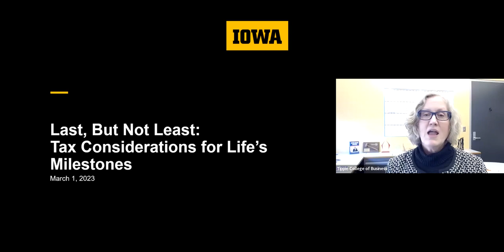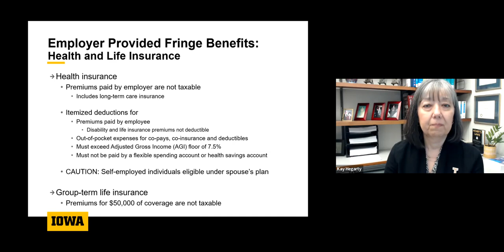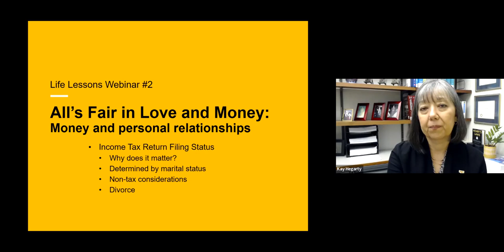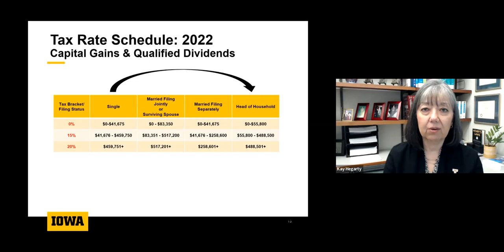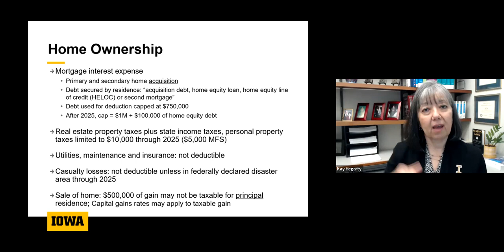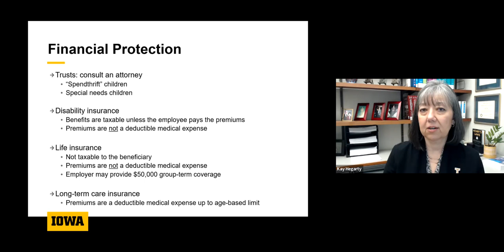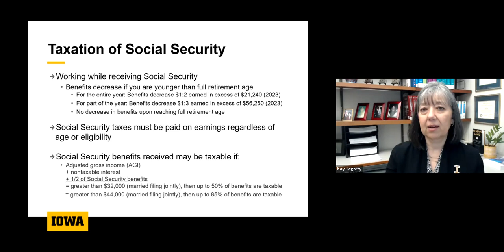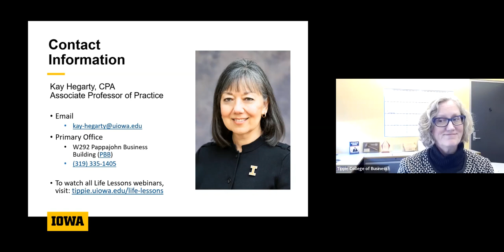Life Lessons: Tax considerations for life's milestones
Life's milestones come with celebrations, emotions, and decision-making. It's easy to get caught up in the planning and details of events while neglecting to consider tax planning.

Starting a new job, marriage or divorce, buying a home, starting a family, retirement, and death all present unique tax issues and require proactive decisions to optimize tax consequences.

In this webinar, Tippie Associate Professor of Practice Kay Hegarty, CPA (BBA80), discussed tax-related considerations for each stage of life.